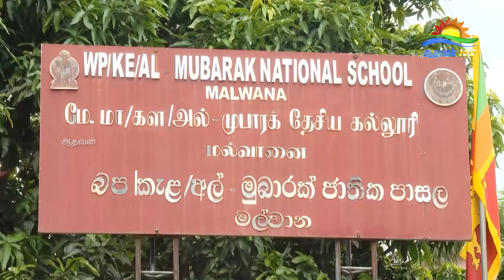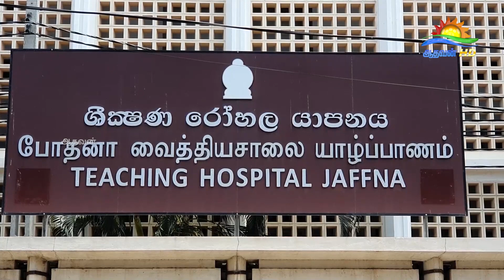12.30 மதிய நேரச்செய்திகள் | 12.30 Lunch Time News | Athavan News | 07-09-2023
12.30 மதிய நேரச்செய்திகள் | 12.30 Lunch Time News | Athavan News